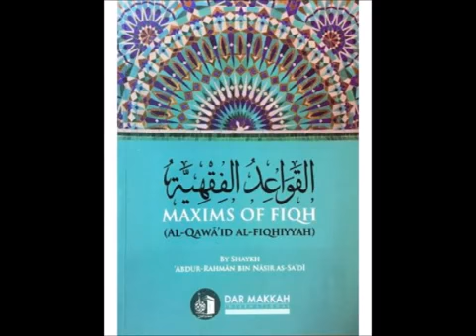Maxims of Fiqh by Al Sa'di | Lesson 20